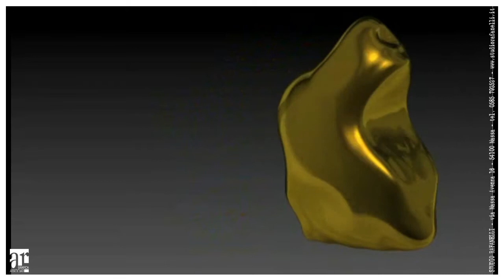Coniglio di Pasqua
Sculpting 3D